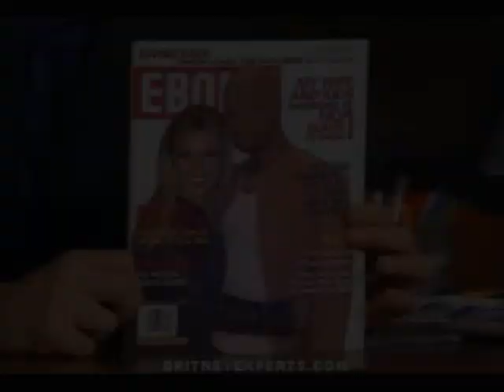PIECE OF ME (SEXCANDAL EDITION)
Mi vercion del video de piece of me de britney spears espero que les g uste